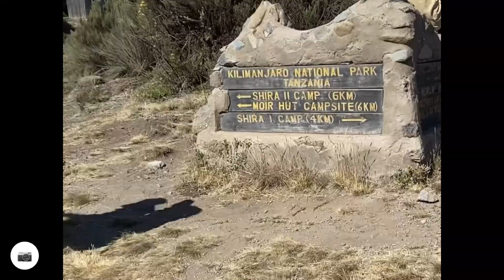Kilimanjaro Day 3 Northern Circuit with Climbing Kilimanjaro July 8, 2022